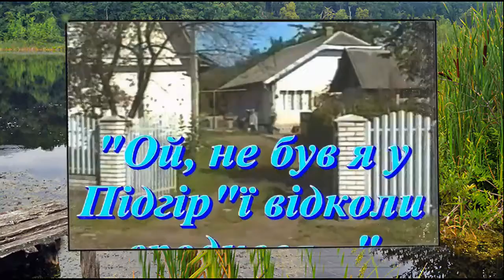Ой, не був я